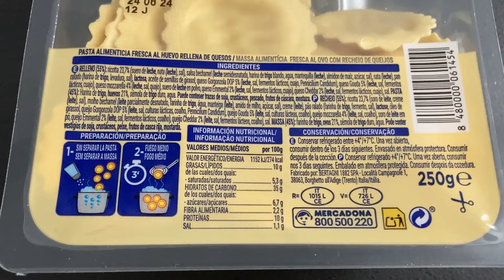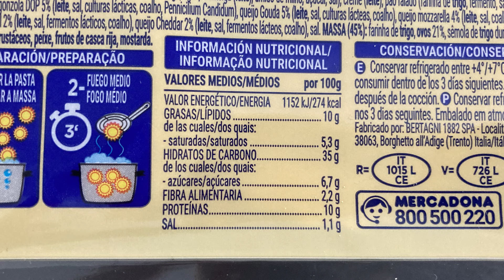Girasoles de Quesos Hacendado Mercadona - Buscando los Mejores Platos de Pasta de Supermercado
continuamos buscando los mejores platos de pasta de supermercado y en esta ocasion traigo los girasoles de quesos de hacendado

podeis seguirme en X @DeVaSeR